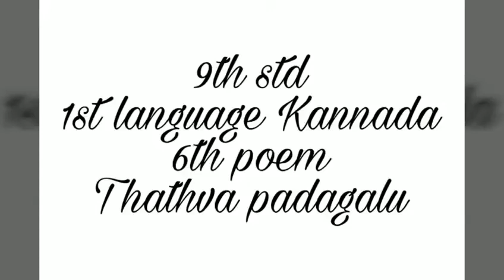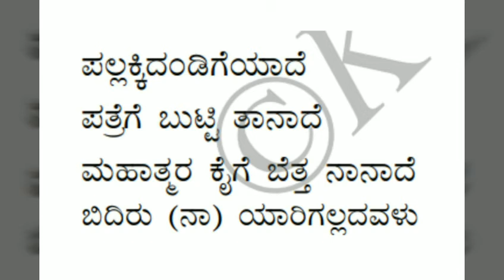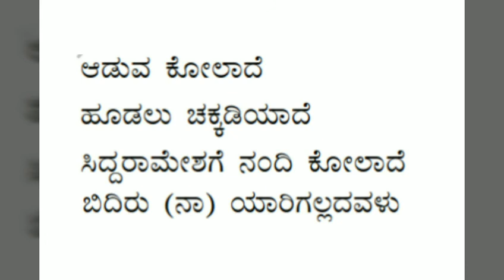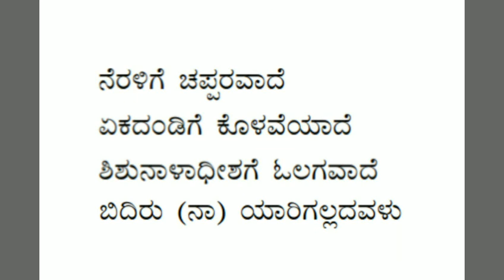9th std | new syllabus 2017 | 1st language | kannada | 6th poem | lyrical video | thathva padagalu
9th std | new syllabus 2017 | 1st language | kannada | 6th poem | lyrical video | thathva padagalu
Share to help 9th std students.
Gud luck